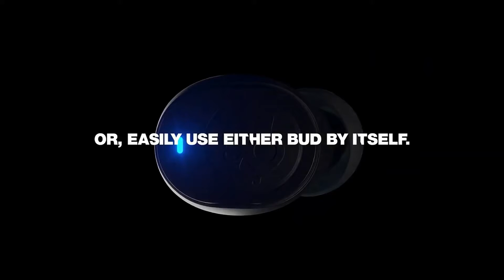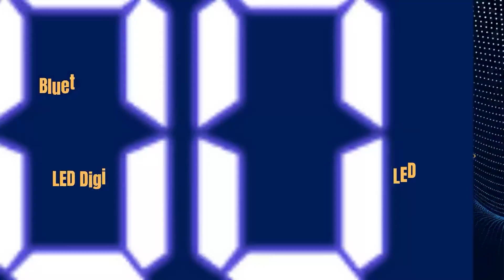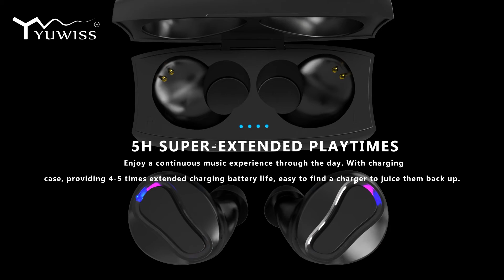Top 13 Best True Wireless Bluetooth Earbuds || Amazon 2021 || under $50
Looking for the best Earbuds on Amazon? These are the best Earbuds you can get for your money, based on customer ratings. Each one of these Earbuds are easy to setup and have great  range.

13 of the top-selling, best rated, budget-friendly Wireless Earbuds on Amazon.

below are the top Best Wireless Earbuds that you can buy through amazon.
- Soundcore by Anker Life A1
- Skullcandy Jib
- ABRAMTEK E8
- Edifier Bluetooth Headphones Wireless X3
- Losei Bluetooth Headphones
- ACREO AirBuds
- Occiam Bluetooth Headphones
- NYZ Apollo 1 True Wireless Earbuds
- Inphic Wireless Headphones
- DIGITNOW Wireless Earbuds
- EarFun Free Pro 4
- UMIDIGI AirBuds U Wireless Headphones
- GOKOCO Wireless Headphones
- YW YUWISS T04
- ORYTO Bluetooth Headphones
- ACREO AirBuds

Try FREE Audible Plus and Get Two Free Audiobooks
Try 30 Days Free Amazon Prime Video
Try 30 Days Free Amazon Prime Music
Try Amazon Prime Student 6-month Trial
Try Audible Premium Plus Annual Membership
Try Audible Plus Membership

These products are available on the given links. Buy these products from here .

If you want to save the product (on amazon) and think of buying it later. You can just click on the product link that you want, then click on the "Add To Cart" option so that product will be saved there and you can buy that product later.

You will see a similar product, in case of unavailability of the same product shown in the video.